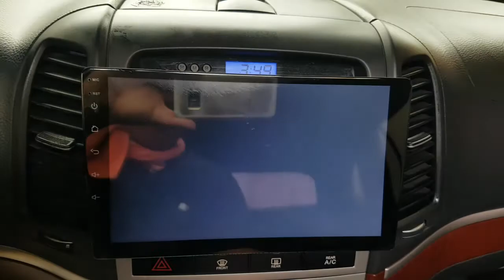2008 SANTAFE 8U375776